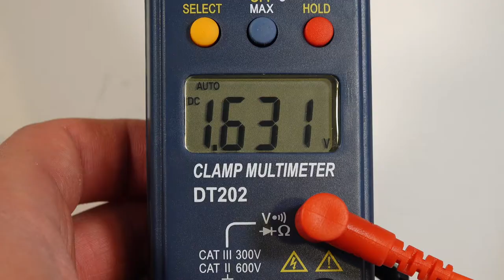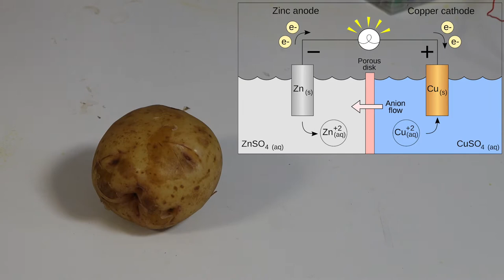DIY Potato battery! The science behind power inside a potato!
What is a potato battery? Is a potato clock a potato with gears inside? Let's find out with today's episode on How to make a battery at home! Can you use potatoes to survive in an apocalypse?  If you want to buy the kit that I used, you can check it out
Remember, The proper word is anode and Cathode. I mention diode, but it is in the wrong context.
If you are interested in the article from the Hebrew university on the possible efficiency of Potato batteries, check that out here!

00:00 Intro to Potato battery
01:03 Making the Potato clock
02:17 Why does a potato make power? The science explanation.
03:55 Making a potato battery from materials around your house!
07:33 How to make the potato battery more efficient.

Destructive Creativity and Jonathan Allers are dedicated to providing safe and fun science facts and experiments for all ages. Please practice science safely and responsibly. Always use proper supervision. Now go out and learn something!